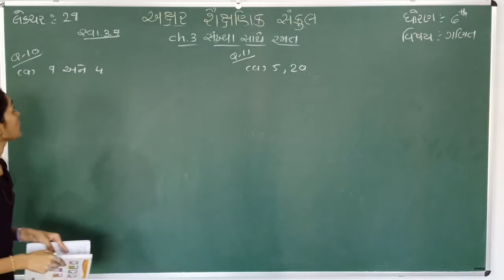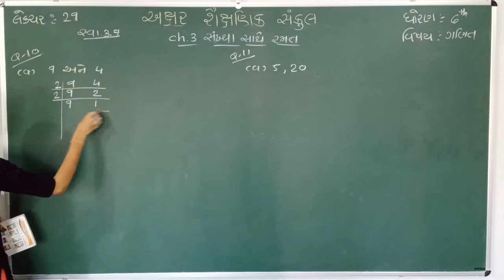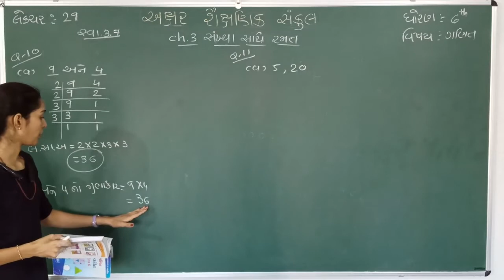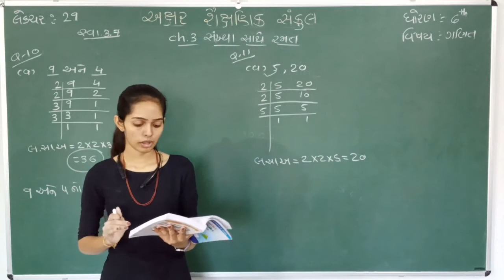STD 6 || MATHS || CH 3 || PART 29